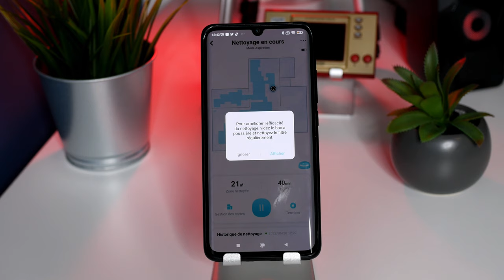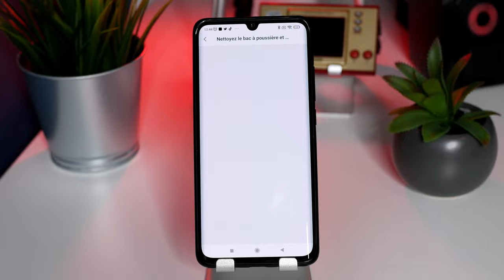Aspirateur Robot 3 En 1 : Test Yeedi Vac Max Et Vac Station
Yeedi Vac Max et Vac Station sur Amazon
(L'aspirateur et sa station m'ont été envoyés par Yeedi pour que je fasse un test)

Le Yeedi Vac MAX est un aspirateur robot laveur auquel on peut ajouter sa station d'autovidage de saletés pour former la Vac Max Station. Dans cette vidéo test / review , je vous dis ce que j'en ai pensé.

📌 Suis-moi :

📌 Les infos et liens utiles:

📌 Matériel utilisé pour la vidéo :

➡️Panasonic G80
📌Quelques tutos, tests et dossiers:

📌 Sommaire de la vidéo :

➡️00:00 Intro

Kulture ChroniK